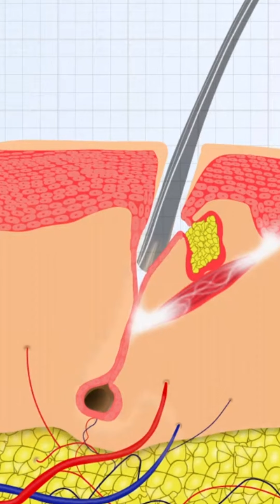AskDrJohnWatts hairtransplant hair